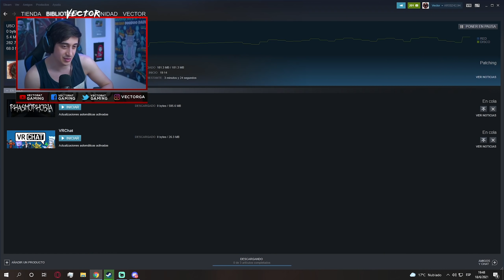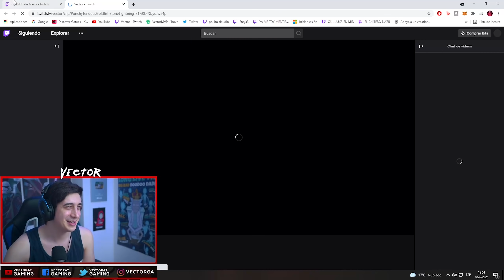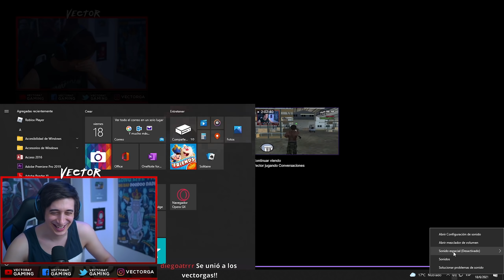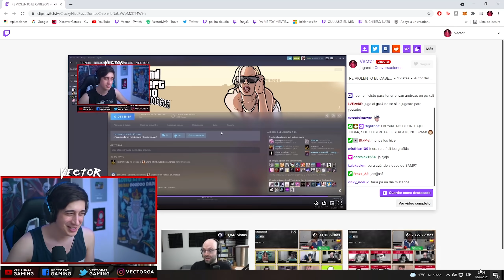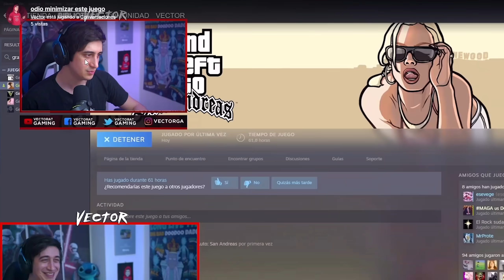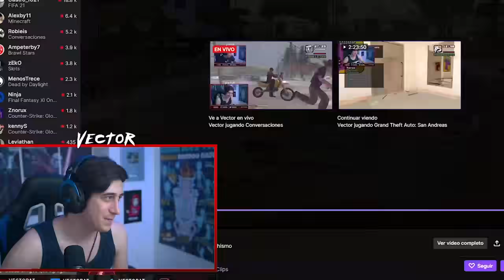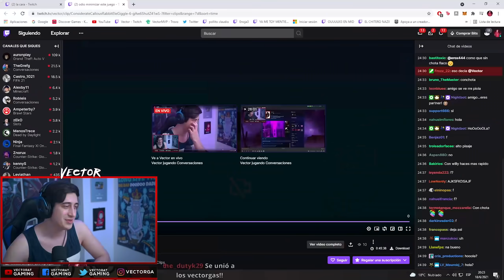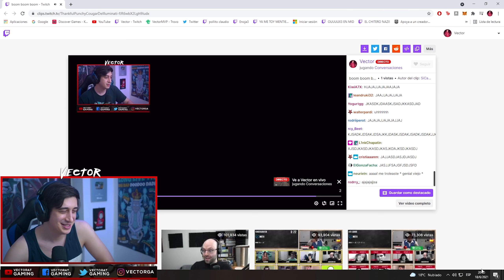REACCIONO A MIS MEJORES MOMENTOS EN SAN ANDREAS